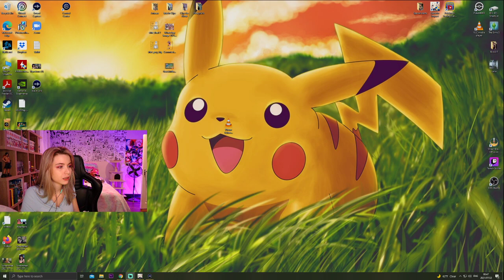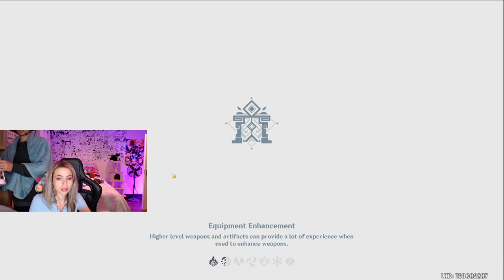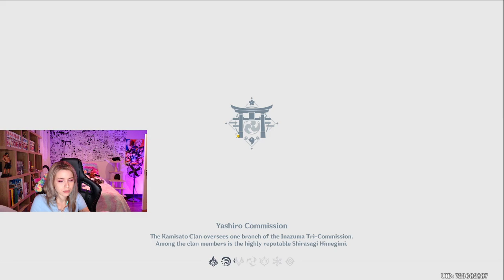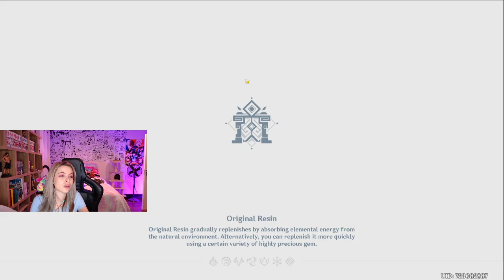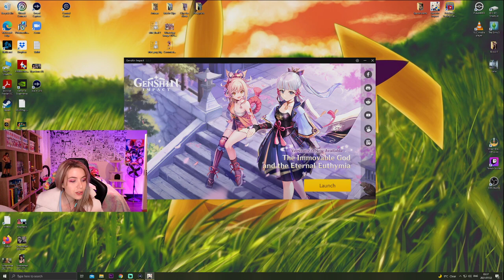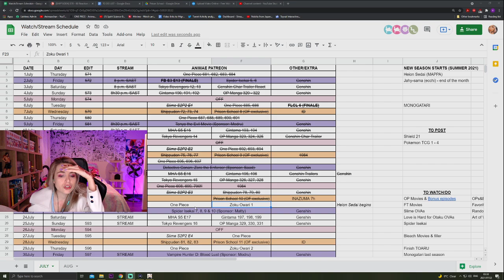Genshin Impact Gameplay 41 | Animaechan | I MADE IT TO INAZUMA!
00:00 - Intro
8:42 - Setting out for Inazuma! Here we gooo!
1:04:53 - Ritou Escape Plan (Quest)
1:34:13 - Test Running Ayaka/Ningguang/Yanfei and Chongyun
1:48:18 - Ritou Escape Plan (Continued) & Exploring Inazuma
2:47:28 - Domain Challenges & other fights using Ayaka!